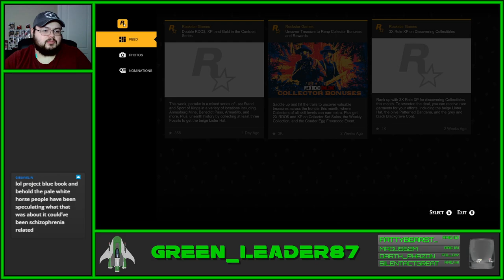Red Dead Redemption 2 - Part 13 | More adventures in Saint Denis | VOD 04/19/2023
Part 13 of my Red Dead Redemption 2 playthrough where I go to a party with the Mayor of Saint Denis, rustle some cattle with Uncle and defend against an attack on the camp by the O'Driscolls.

0:00 - Stream Start
8:48 - Rustling Cattle with Uncle
22:32 - Hunting for supplies
1:08:17 - The Gilded Cage (Party at the Mayor's House)
1:37:15 - American Fathers I
1:42:01 - The Artist's Way IV (Helping the artist escape)
2:17:12 - Horsemen, Apocalypses (Fighting against the O'Driscolls)
2:35:08 - Stream End